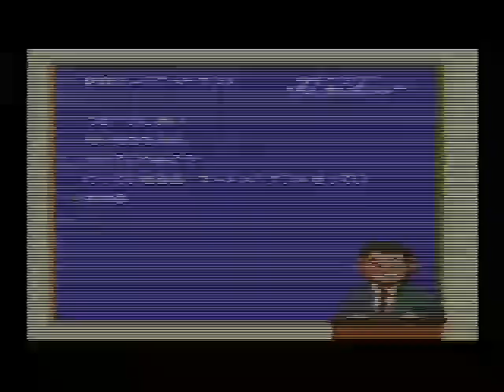スーパーウルトラベースボール (49)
発売元：CULTURE BRAIN / カルチャーブレーン（スーパーファミコン・4M）
オリックスブルーウェーブ vs 福岡ダイエーホークス
ペナントレースの続きで球場は「CBスタジアム」です
優勝は決定していて消化試合です

[ 5:05 ] 3回表の攻撃

[ 8:50 ] 4回表の攻撃

【 スーパーウルトラベースボール 】 再生リスト